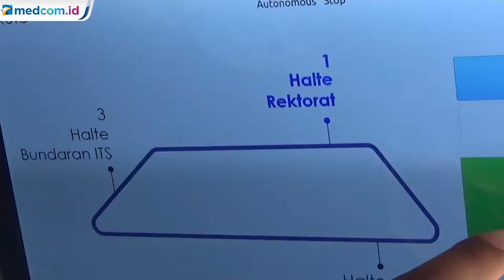ITS Rancang Mobil Listrik Autopilot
Institut Teknologi Sepuluh Nopember merancang sebuah mobil listrik dengan kemampuan autopilot. Mobil pintar yang diberi nama i-Car ini dapat berjalan sendiri tanpa pengemudi.

i-Car merupakan prototype mobil listrik otonom. Yakni mobil listrik yang dapat berjalan sendiri tanpa pengemudi. Mobil berjalan dengan bantuan teknologi kecerdasan buatan.

i-Car dilengkapi dengan berbagai sensor yang dapat berfungsi secara otonom. Salah satunya berjalan dan berhenti di halte tertentu dan dapat dipanggil untuk menuju halte atau lokasi tertentu.

Mobil pintar ini sejatinya adalah kendaraan listrik berbasis mobil golf yang diubah dengan menambahkan sejumlah sensor elektronik. Mobil ini juga memanfaatkan teknologi berbasis internet, pemanfaatan GPS, hingga kamera dengan resolusi tinggi.

Untuk tahap awal nantinya i-Car akan dijadikan mobil komuter di dalam area kampus.